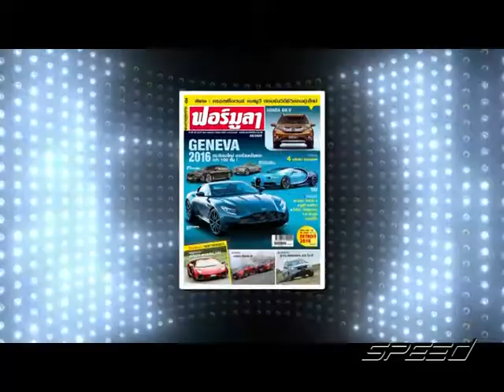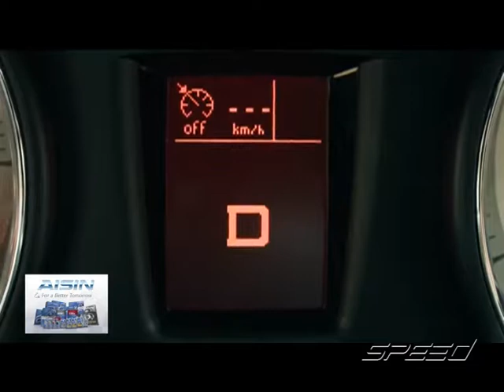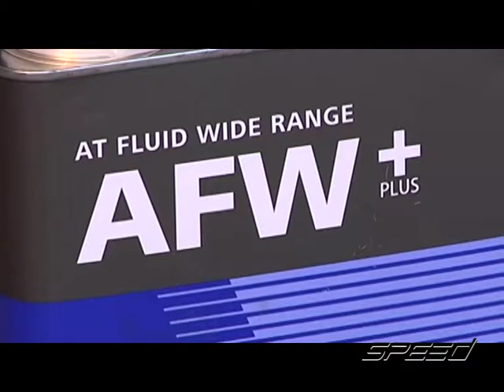Speed Talk OA 08 03 2017 B4